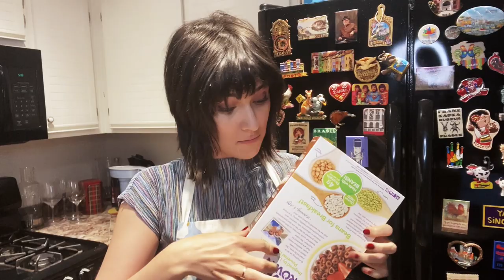Sixty Second Sara (13): Lovely Day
If Bill Withers says it, it has to be true.
I hear it, and I believe it.

Writing/Vocals/Instruments/Production: Sara Niemietz